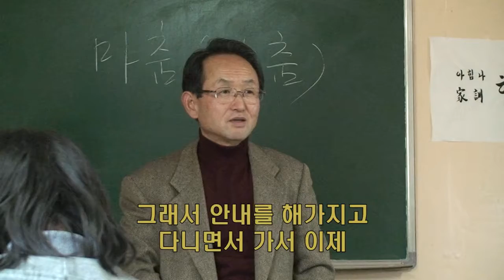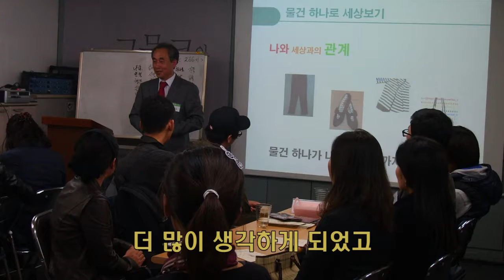2009 해피시니어 어워즈 수상자 인터뷰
희망제작소는  은퇴 후 다양한 비영리단체에서 사회공헌활동을 펼치고 있는 시니어들을 격려하고, 지지하고자 해피시니어 어워즈를 개최해 시상했습니다.